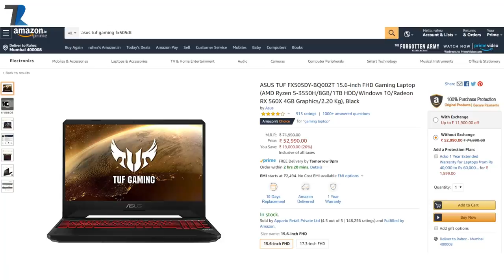Top 5 Best Budget Gaming🎮 Laptops Under Rs 55,000 in India [PUBG,GTA V,FORTNITE ETC]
Hello Dosto is video me maine aap logo ko Top 5 Best Budget Gaming Laptops ke bare me bataya hu jo hame Rs.55,000 ke Under milte hai..Umeed hai aapko video pasand aayega..
Asus TUF FX505 DY
ACER NITRO 5
LENOVO IDEAPAD 330
HP PAVILION 15 EC
ASUS ROG STRIX G